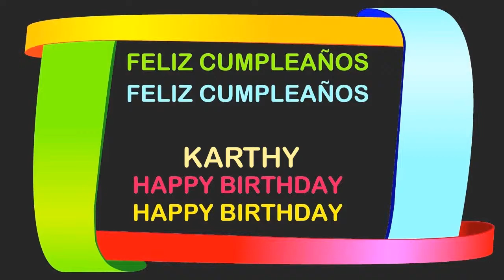Karthy Birthday Postcards & Postales - Happy Birthday